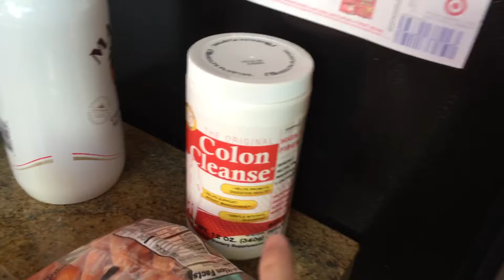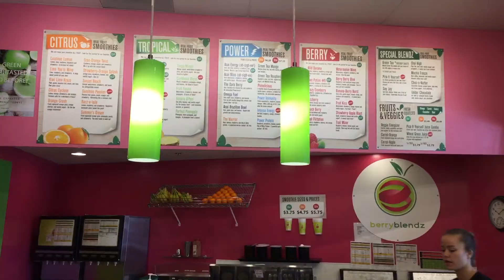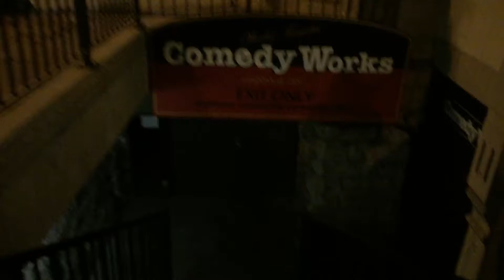Working with Bobcat Goldthwait